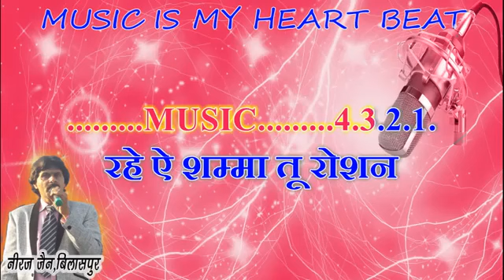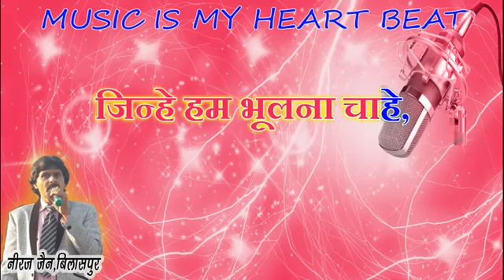JINHEN HUM BHOOLNA CHAHEN - MUKESH - AABROO - COVER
Thanks to Shri. Neeraj Jain for the beautiful karaoke.
Jinhe Hum Bhulna Chahe
Movie :  Aabroo
Playback Singer -  Mukesh